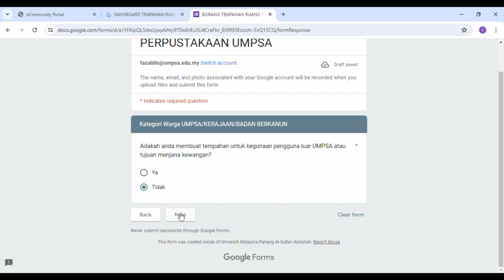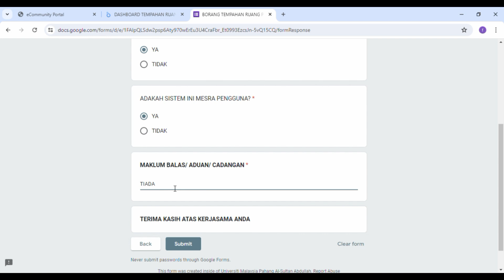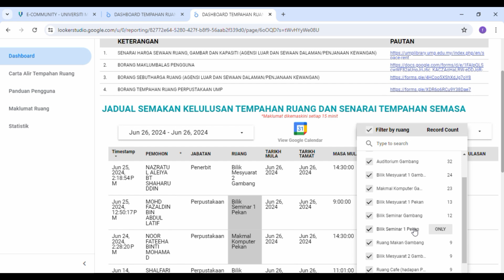UMPSA Library - Cara Untuk Membuat Tempahan Ruang di Perpustakaan UMPSA (LOReS)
LOReS (Library Online Reservation System). Sistem tempahan ruang Perpustakaan UMPSA dicipta bagi mempercepatkan proses tempahan dari pengguna Perpustakaan serta memudahkan pihak yang menguruskan proses tempahan ruang ini.